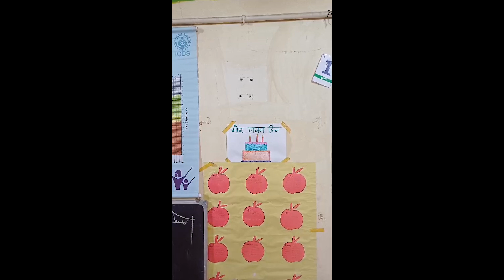KORBA : आंगनबाड़ी में चोरों ने बोला धावा, 50 हजार का माल पार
कोरबा के बालको थाना क्षेत्र में चोरी की एक घटना सामने आई है। परसाभांटा क्षेत्र में संचालित आंगनबाड़ी क्रमांक 3 में धावा बोलकर अज्ञात चोरों ने एलईडी टीवी, दो नग पंखा, बर्तन सहित अन्य सामानों की चोरी कर ली। बजरंग चौक में रहने वाले लोगों ने केंद्र का ताला टूटा हुआ देखा तब आंगनबाड़ी कार्यकर्ता को सूचना दी। मौके पर पहुंची आंगनबाड़ी कार्यकर्ता ने आंकलन करते हुए बताया,कि करीब 50 हजार के सामानों की चोरी की गई है। तत्काल इसकी सूचना पुलिस को दी गई है। सूचना मिलने के बाद डायल 112 की टीम मौके पर पहुंची और जांच में जुट गई।

ACN18INDIA is the best Hindi News channel of Chhattisgarh. ACN18INDIA News Channel covers the latest news in politics, entertainment, Bollywood, business and sports.

ACN18INDIA छत्तीसगढ़ का सर्वश्रेष्ठ हिंदी न्‍यूज (Hindi News) चैनल है ।
ACN18INDIA न्‍यूज चैनल राजनीति, मनोरंजन, बॉलीवुड, व्यापार और खेल में नवीनतम समाचारों (Samachar) को शामिल करता है।
ACN18INDIA न्‍यूज चैनल की लाइव खबरें (Live News) एवं ब्रेकिंग न्यूज (Breaking News) के लिए बने रहें।